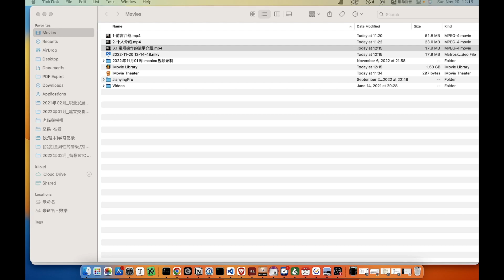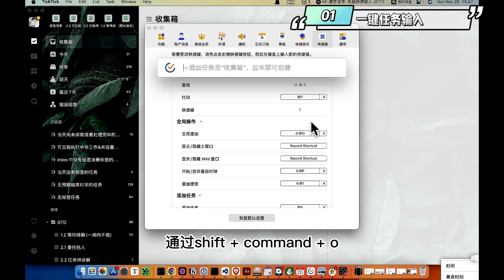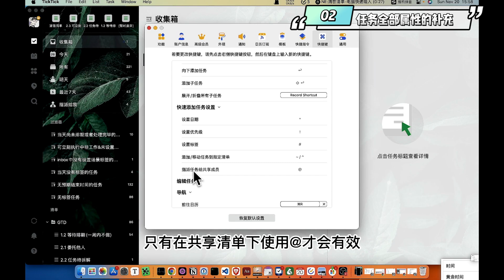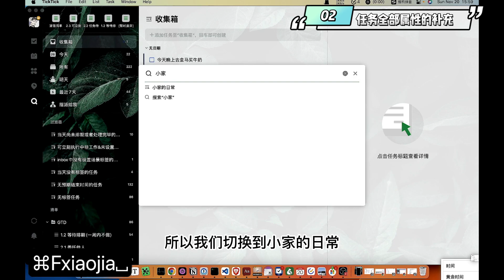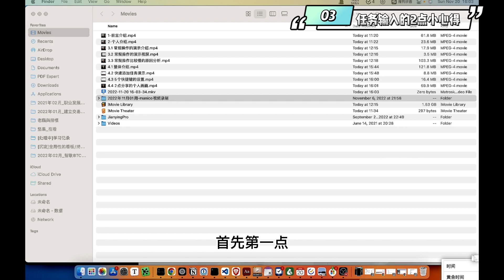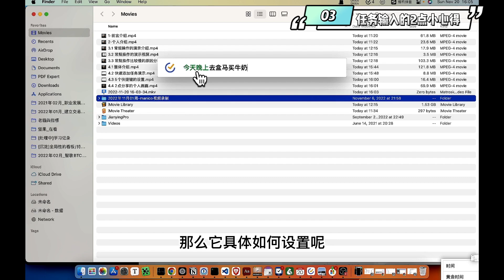滴答清单一键添加任务,成倍提高工作效率 | 滴答清单分享 | 效率生活践行者Andy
►本视频内容
    当我们在电脑上使用滴答清单(好用的效率软件)进行任务添加时候, 一般都会通过鼠标的点击来添加任务, 通过鼠标来去选择具体的任务属性会比较慢, 例如任务执行时间, 任务的标签等内容, 那么是否可以快速地一键添加任务呢?
    当然有, 本视频会介绍滴答清单如何在电脑端一键快速地添加任务

►我是誰？
大家好, 我是Andy, 目前在互联网大厂做程序员👨🏻‍💻, 致力于分享生活提效知识, 主要是通过阅读书籍, 以及尝试不同的软件, 然后沉淀出容易上手的操作流程.
希望我们可以一起学习与成长, 希望大家通过我的视频可以收获知识并切实地改善生活.

当前我遇到的最大的困难是, 在视频输出以及内容制作方面还不够精美, 但是我会拿出日拱一卒的态度来对待每周三更新的视频, 每个视频我都会做到比上次优化一点.

►视频章节
00:00 前言介绍
00:44 频道介绍
01:01 鼠标点击创建任务低效原因
02:54 一键全局添加任务
09:02 总结